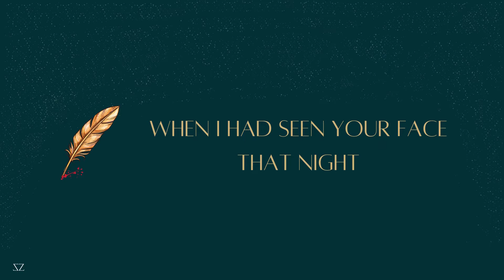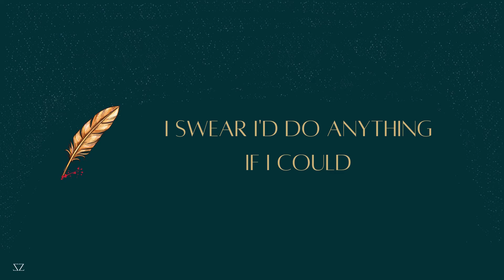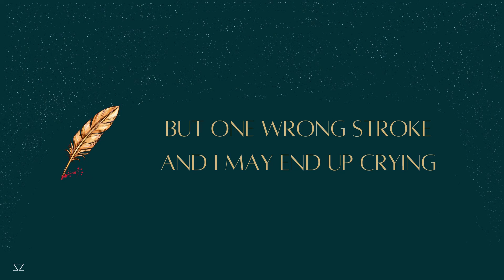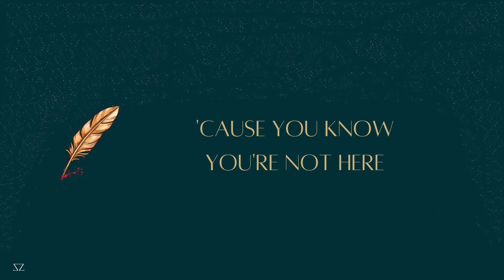Ozzen - Our Story (Audio & Lyrics)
The audio track and lyrics for 'Our Story' by Ozzen.

Big love,
zz